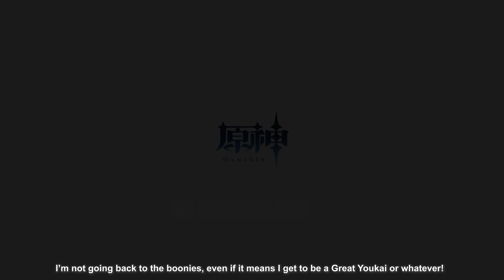KIRARA TRAILER Japanese DUB with English SUB Genshin Impact | KIRARA Teaser